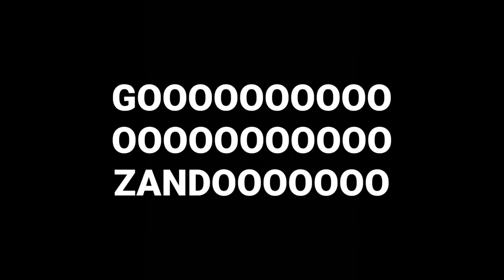cumpleaños de Miguel Cruz